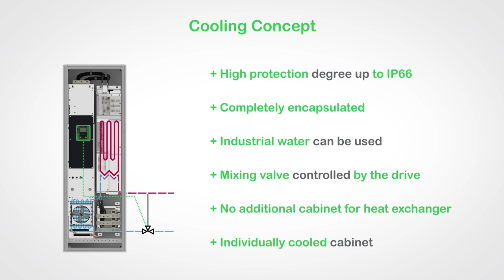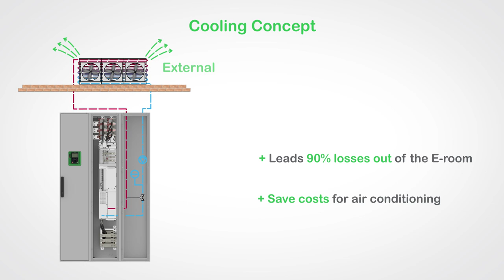Schneider Electric Altivar Process Modular APM-L: Liquid-Cooled Modular Drives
Altivar Process liquid-cooled drives for cabinet integration offer a modular high power solution for installation in cabinets and separate enclosures.

Thanks to the optimized liquid cooling concept, these drives are suitable for operation in a very harsh environment.

Altivar Process Modular liquid-cooled drives bring flexible solutions for special integration constraints with a 6- or 12-pulse supply and robust design with two offers:
-- Universal: Suitable for all kinds of grids with integrated mains choke (6-pulse or 12-pulse)
-- Compact: Optimized for dedicated transformers with the most compact dimensions